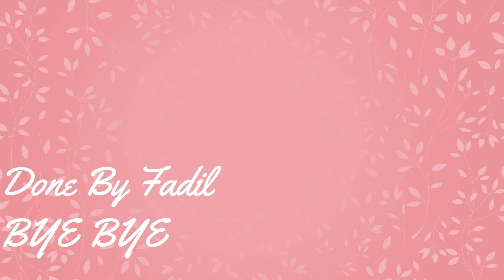Fayu With Her Baby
FayuWorld Episode - 002